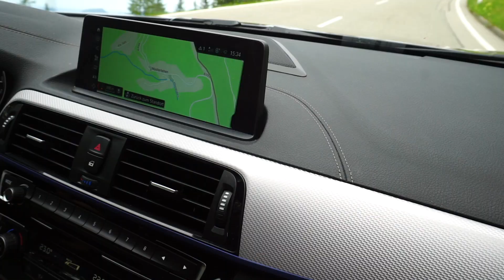2019 Alpentour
BMW M140i Pässe Alpen